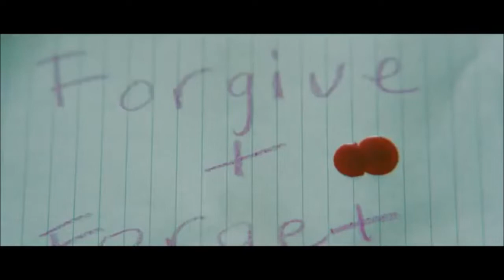Taoism Mysticism and Magic | Alan Watts Narrated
For those of us who have had mystical experiences weekly and sometimes daily for twenty to forty years, it's beyond exhaustion, it's crawling on the ground exhausting. What starts out as magical in the first ten years, becomes intense, it becomes deadly, and it enters the karmic fields if you experience the mirror long enough in the abyss. My journey with this was forty years long, and even more if I count my childhood experiences. All leading to purifying of your soul. Lecture Narrated by Alan Watts makes it sound so interesting, so easy, so less than completely consuming in death, but it is, its a fight or flight reality, its death or do - its total survival, and nothing nice.

The Daoist Manual for the use of Water Margin is the 108 Stars of Destiny at the core of the plot of Water Margin. Based on the Taoist concept that each person's destiny is tied to a "Star of Destiny" (宿星), the 108 Stars of Destiny are stars representing 108 demonic overlords who were banished by the deity Shangdi. Having repented since their expulsion, the 108 Stars are accidentally released from their place of confinement and are reborn in the world as 108 heroes who band together for the cause of justice. They are divided into the 36 Heavenly Spirits and 72 Earthly Fiends.

36 Heavenly Spirits
The 36 Heavenly Spirits (天罡三十六星) are:

Song Jiang (宋江),
"Protector of Righteousness" (呼保義) "Timely Rain" (及時雨)
Lu Junyi (盧俊義), nicknamed "Jade Qilin" (玉麒麟)
Wu Yong (吳用), nicknamed "Resourceful Star" (智多星)
Gongsun Sheng (公孫勝), nicknamed "Dragon in the Clouds" (入雲龍)
Guan Sheng (關勝), nicknamed "Great Blade" (大刀)
Lin Chong (林沖), nicknamed "Panther Head" (豹子頭)
Qin Ming (秦明), nicknamed "Fiery Thunderbolt" (霹靂火)
Huyan Zhuo (呼延灼), nicknamed "Double Clubs" (雙鞭)
Hua Rong (花榮), nicknamed "Little Li Guang" (小李廣)
Chai Jin (柴進), nicknamed "Little Whirlwind" (小旋風)
Li Ying (李應), nicknamed "Striking Hawk" (撲天雕)
Zhu Tong (朱仝), nicknamed "Lord of the Beautiful Beard" (美髯公)
Lu Zhishen (魯智深), nicknamed "Flowery Monk" (花和尚)
Wu Song (武松), nicknamed "Pilgrim" (行者)
Dong Ping (董平), nicknamed "General of Double Spears" (雙槍將)
Zhang Qing (張清), nicknamed "Featherless Arrow" (沒羽箭)
Yang Zhi (楊志), nicknamed "Blue Faced Beast" (青面獸)
Xu Ning (徐寧), nicknamed "Gold Lancer" (金槍手)
Suo Chao (索超), nicknamed "Impatient Vanguard" (急先鋒)
Dai Zong (戴宗), nicknamed "Magic Traveller" (神行太保)
Liu Tang (劉唐), nicknamed "Red Haired Devil" (赤髮鬼)
Li Kui (李逵), nicknamed "Black Whirlwind" (黑旋風)
Shi Jin (史進), nicknamed "Nine Tattooed Dragons" (九紋龍)
Mu Hong (穆弘), nicknamed "Unrestrained" (沒遮攔)
Lei Heng (雷橫), nicknamed "Winged Tiger" (插翅虎)
Li Jun (李俊), nicknamed "River Dragon" (混江龍)
Ruan Xiaoer (阮小二), nicknamed
  "Tai Sui Who Stands His Ground" (立地太歲)

Zhang Heng (張橫), nicknamed "Boatman" (船火兒)
Ruan Xiaowu (阮小五), nicknamed "Short-lived Second Brother" (短命二郎)
Zhang Shun (張順), nicknamed "White Stripe in the Waves" (浪裡白條)
Ruan Xiaoqi (阮小七), nicknamed "Living King Yama" (活閻羅)
Yang Xiong (楊雄), nicknamed "Sick Guan Suo" (病關索)
Shi Xiu (石秀), nicknamed "Daredevil Third Brother" (拼命三郎)
Xie Zhen (解珍), nicknamed "Double-headed Serpent" (兩頭蛇)
Xie Bao (解寶), nicknamed "Twin-tailed Scorpion" (雙尾蠍)
Yan Qing (燕青), nicknamed "Prodigal/Wanderer" (浪子)